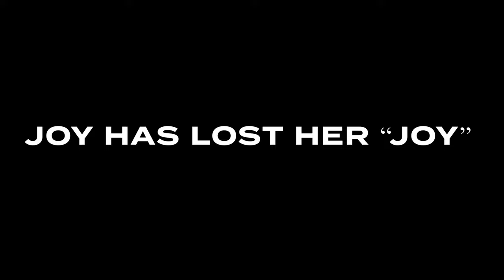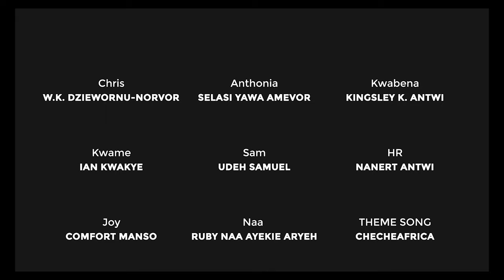Joy has lost her "joy" (National Service Wahala) (Episode 7)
Brace yourselves for a workplace comedy like no other! In today's episode of "Corporate Chaos," our star, Joy, is battling the perilous transformation into the office's official errand aficionado.  Her dreams of a glorious corporate debut are turning into a hilarious nightmare!

Hold on tight as the office gossip extraordinaire, Naa, steps in to rescue Joy from her errand girl fate. Can Naa's cunning schemes and wacky tactics save Joy from becoming the office messenger?  Let the absurdity unfold in this unpredictable workplace saga!

Will Joy triumph over the daily grind, or will she be forever condemned to fetch coffee and files? Tune in now to witness the mayhem and madness that ensue in the pursuit of professional dignity!